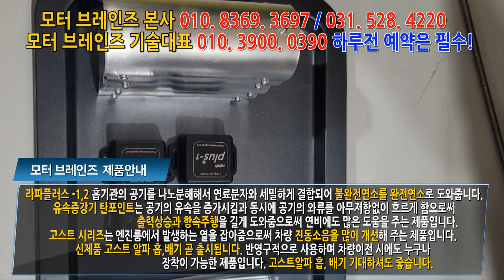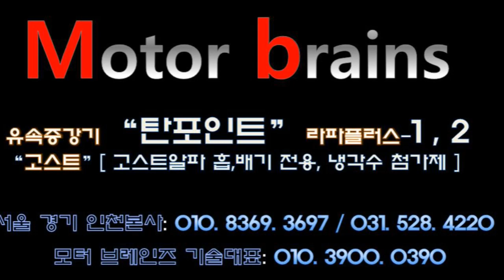[ lf 소나타 15년 경유] 고스트알파 흡기, 배기 많이 기다렸습니다!~~~~~모터브레인즈 031. 528. 4220 자동차매연 감소 / 자동차 출력증강/ 자동차연비 개선